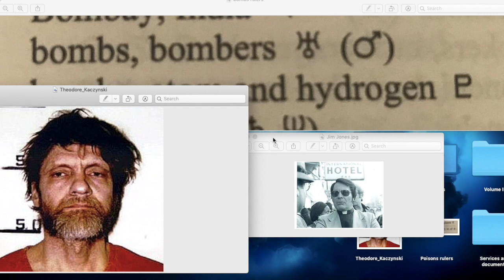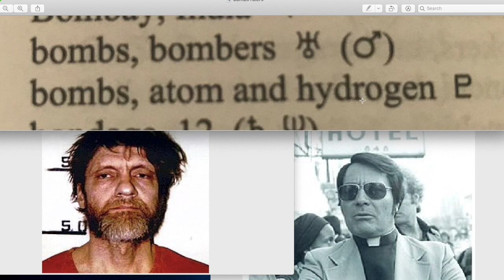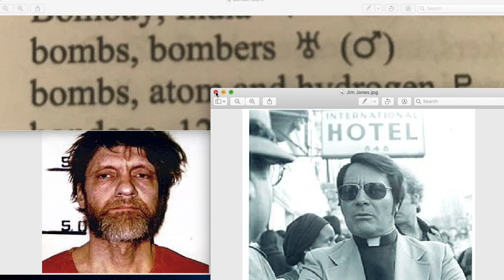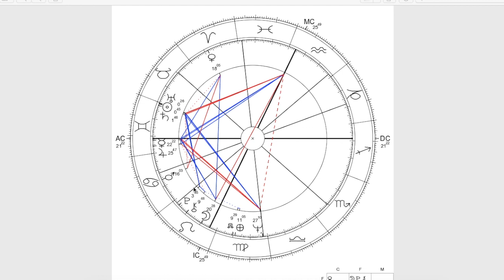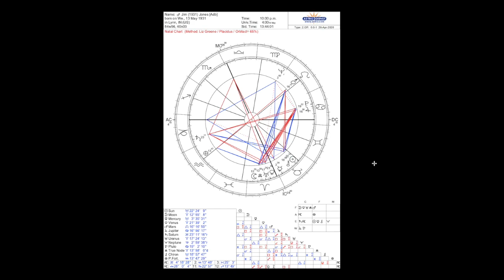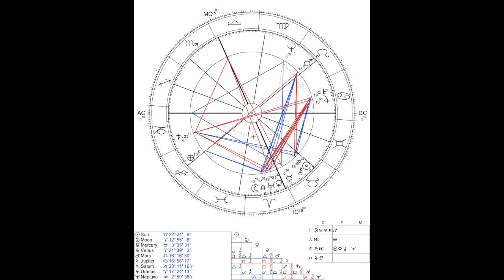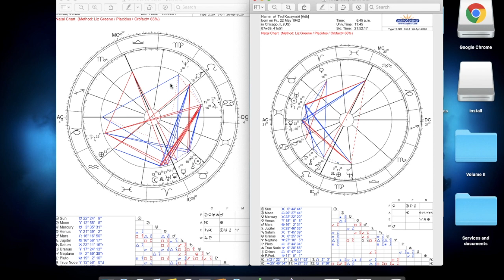PROFILING THE UNIBOMBER & JIM JONES ASTROLOGICALLY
Ted Kaczynskis

Birthname Theodore John Kaczynski
born on 22 May 1942 at 06:45 (= 06:45 AM )
Place Chicago, Illinois, 41n51, 87w39
Timezone CWT h5w (is war time)
Kaczynski, Ted Gender: M
Rodden Rating AA

American terrorist, called the Unabomber. He was taken into custody on April 3, 1996 with overwhelming evidence of his guilt.
Kaczynski was a gifted child but was shy and aloof. As an infant, he was hospitalized for several weeks and the hospital staff discouraged the parents from visiting their child and prevented them from holding him in their rare visits. He reportedly was never the same. He excelled in school, skipping two grades and graduating at age 16. He obtained his bachelor's degree from Harvard University in 1962, with a major in mathematics, later earning his master's and Ph.D. in mathematics from the University of Michigan. He landed a fellowship grant to conduct research and published several papers. In 1967, he landed an assistant professor's position with the University of California at Berkeley. He resigned suddenly and without explanation in 1969, moving to a remote shack, living on very little, obtaining odd jobs when he needed money, and receiving a bit of financial support from his family.

In May 1978, a bomb was sent to a professor at Northwestern University. A security guard opened it and sustained minor injuries. Several bombs were sent by mail to others but did not cause much injury until December 11, 1985 when a computer store owner was killed. In 1987 a similar incident occurred and he was spotted wearing a hooded sweatshirt but not identified though sketches appeared in major newspapers. On June 24, 1993 a Yale University computer science professor with a distinguished reputation was sent a bomb and was injured when it exploded. The person who was then called the Unabomber sent a letter to the New York Times proclaiming that an anarchist group was responsible. Additional people were killed by these bombs on December 10, 1994 and on April 24, 1995, with Kaczynski mailing several letters to former victims, which became known as the "Manifesto." The still unidentified Kaczynski demanded that this 35,000-word "Manifesto" were printed in the newspapers, he would quit his bombing campaign.

Between 1978 and 1995, Kaczynski mailed or hand-delivered a series of increasingly sophisticated bombs that cumulatively killed three people and injured 23 others. In all, 16 bombs were attributed to Kaczynski. While the bombing devices varied widely through the years, all but the first few contained the initials "FC", which Kaczynski later said stood for "Freedom Club",[47] inscribed on parts inside. He purposely left misleading clues in the devices and took extreme care in preparing them to avoid leaving fingerprints; latent fingerprints on some of the devices did not match those found on letters attributed to Kaczynski.

Jim James Warren Jones (May 13, 1931 – November 18, 1978) was an American preacher and faith healer turned cult leader who conspired with his inner circle to direct a mass murder-suicide of his followers in his jungle commune at Jonestown, Guyana. He launched the Peoples Temple in Indiana during the 1950s. Rev. Jones was ordained in 1957 by the Independent Assemblies of God and in 1964 by the Disciples of Christ. He moved his congregation to California in 1965 and gained notoriety with its activities in San Francisco in the 1970s. He then left the United States, bringing many members to a Guyana jungle commune.

born on 13 May 1931 at 22:00 (= 10:00 PM )
Place Lynn, Indiana, 40n03, 84w56
Timezone CST h6w (is standard time)

If you’d like to make a donation to help keep me doing this work full time (I never charge for cases or families of victims), my paypal account is below and I thank you so much 🙏🏼

Kirsty xx